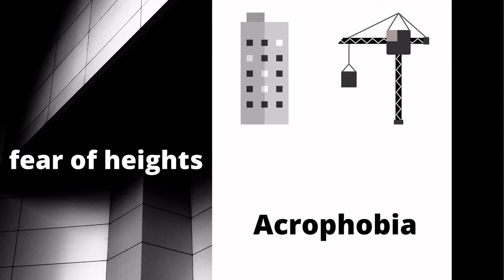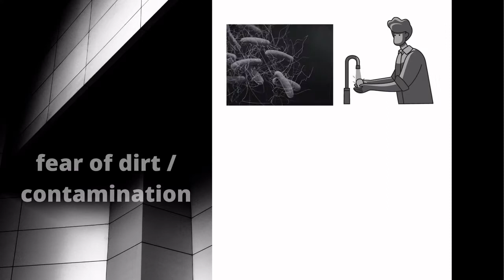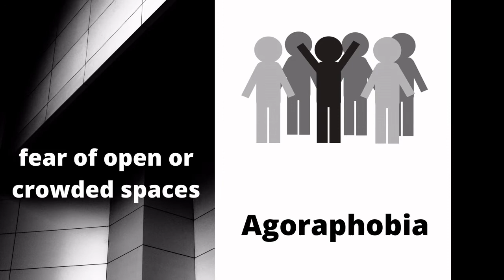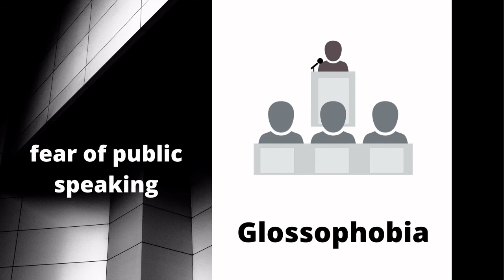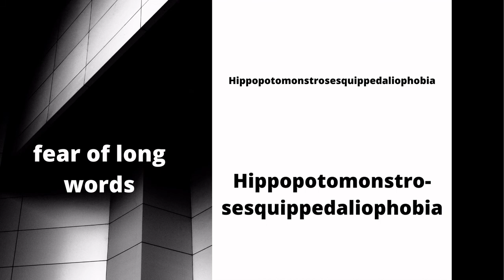Phobias (Common Phobias and Some Weird Ones)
Since Halloween is coming up soon, let's take a look at some common phobias as well as some weird and unusual ones.